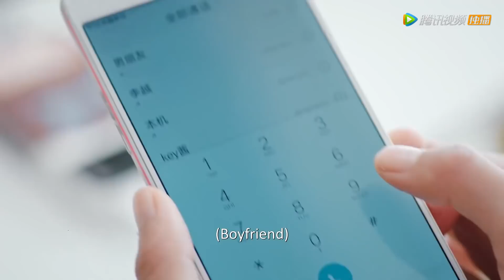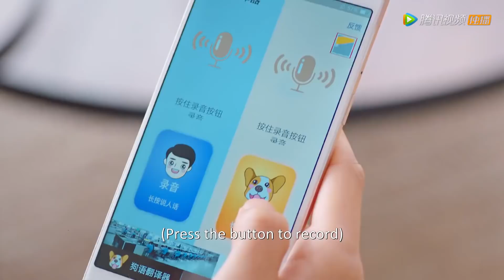Love Rival Of Professor Ji - Be With You 好想和你在一起